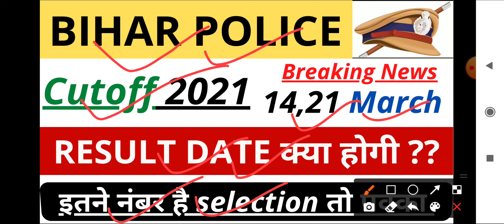बिहार पुलिस:बहुत बड़ी खुशखबरी | Bihar Police Cutoff | Race Qualify Marks |Result Kab Aayega |EXAM 4U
Bihar Police FINAL MERIT MARKS LIST 2021
Bihar Police expected cutoff 2020_2021
Cutoff Bihar Police 2021
Bihar Physical Safe Score Cutoff 2021
Bihar Police Physical Safe Score 2021
Bihar Physical Male Cutoff 2021
Bihar Physical Female Cutoff 2021
Bihar Physical Boys Cutoff 2021
Bihar Physical Girls Cutoff 2021
Bihar Police ka final result kab aayega
Bihar Police Exam Result 2021
Bihar Police ka Final Result
Bihar Physical Category Wise Cutoff 2021
Category Wise Bihar Physical Cutoff 2021
Bihar Final Merit Physical Cutoff 2021